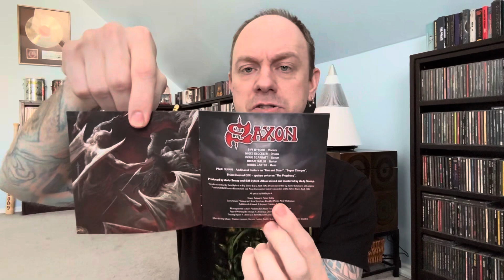Saxon - Hell, Fire And Damnation - New Album Review & Unboxing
This is a review and unboxing for the brand new Saxon album Hell, Fire And Damnation.  It’s the NWOBHM legend’s 24th studio album and 1st with new guitarist Brian Tatler of Diamond Head.